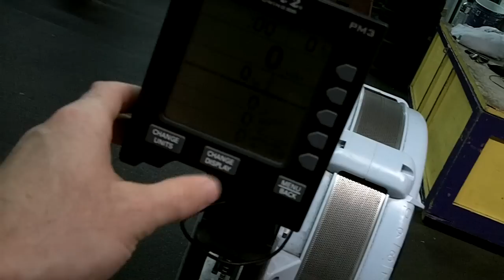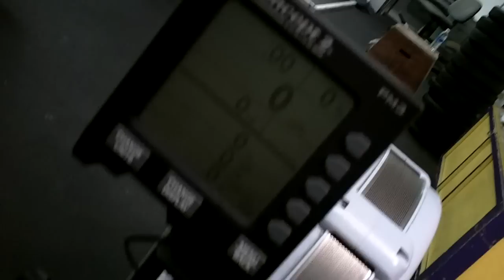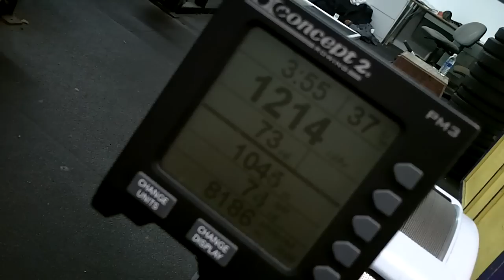wwwod2 Dan Studer